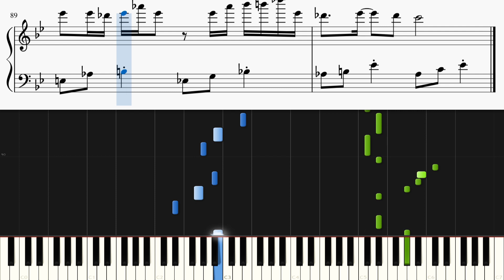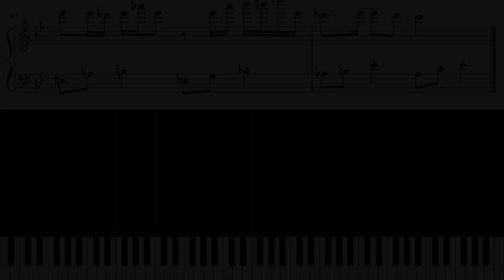再会 / LiSA×Uru【ピアノ楽譜付き】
LiSAさんとUruさんの歌うAyaseさん作詞・作曲・編曲の「再会」をピアノカバーしました。